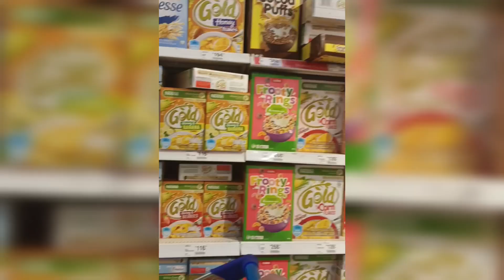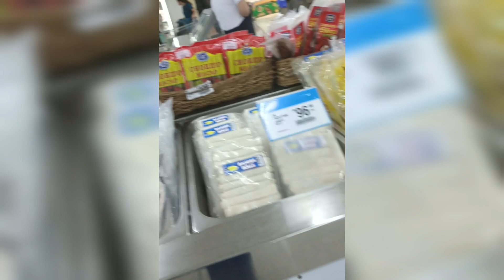Sunday with Fam! |Millennial Momshie-Anne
Sunday is church day at syempre grocery day na din na may konting windong shopping hehe